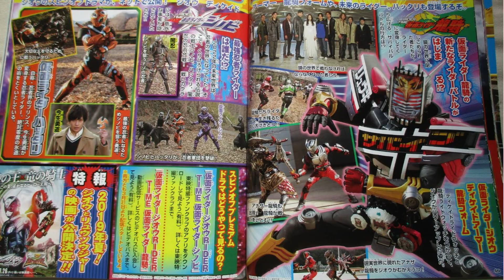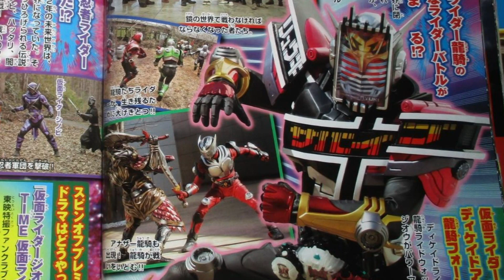Zi-O Trinity! Kamen RIder Diend Agito G3 and G3X Returns!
New Televi-kun scans reveals there's going to be an Agito arc. Kamen Rider Agito, G3, G3X and Another Agito will return.

The main attraction is Kamen Rider Zi-O Trinity Armor. It fuses Zi-O, Geiz and Woz together to create a powerful form.

We also get to see Another Blade, Kamen Rider Hattari, Zi-O Ryuki Survive DecadeArmor and Chalice. Zi-O Trinity will fight alongside Agito Trinity Form.

Diend will summon Kamen Rider Baron, Knight, Accel and Birth in upcoming episodes.